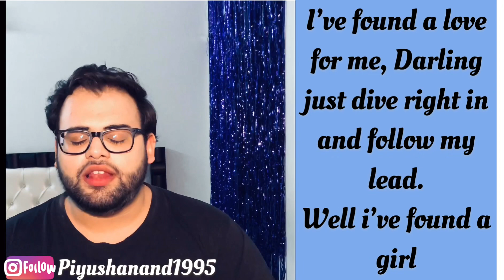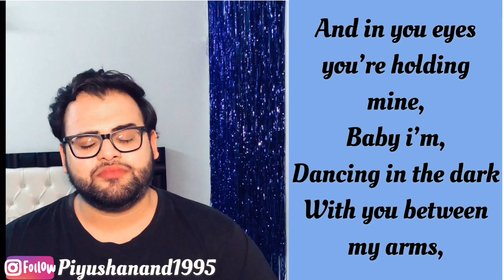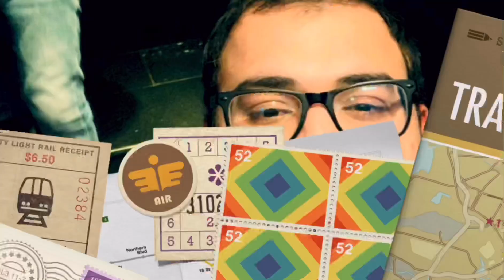Ed Sheeran - Perfect cover unplugged by Piyush Anand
This video has a cover of ed sheeran’s perfect sung by me.